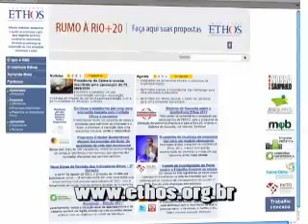Mobilidade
Balanço mostra os atrasos nas obras de mobilidade nas cidades-sedes da Copa de 2014.